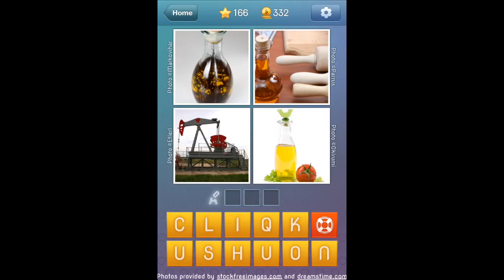What's The Word - Level 166 Walkthrough